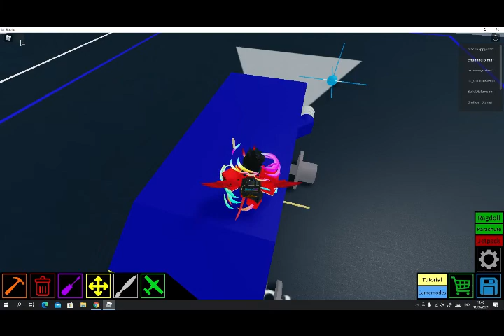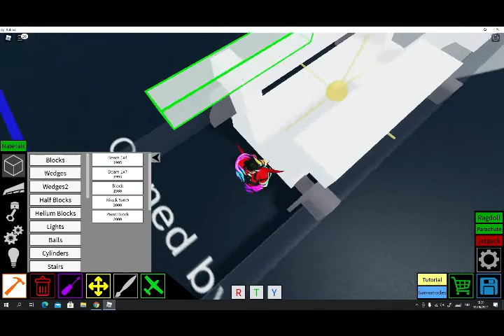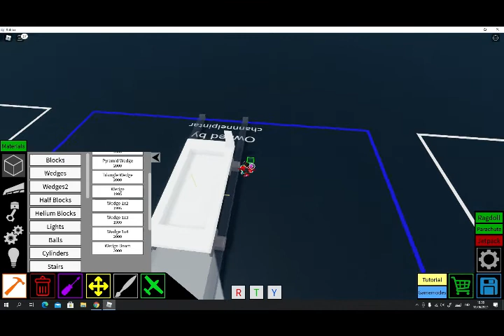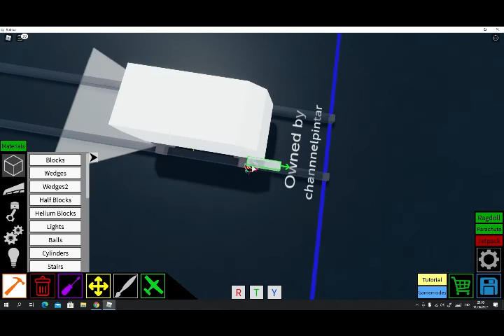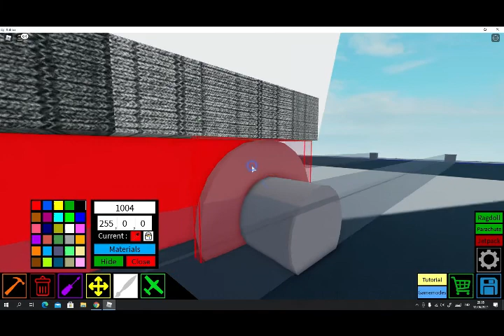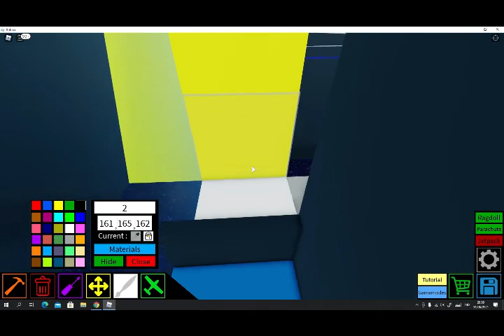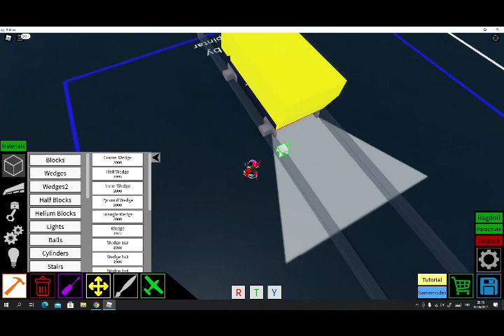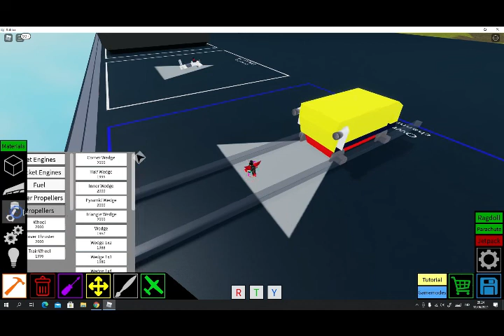Cara membuat kereta di plane crazy